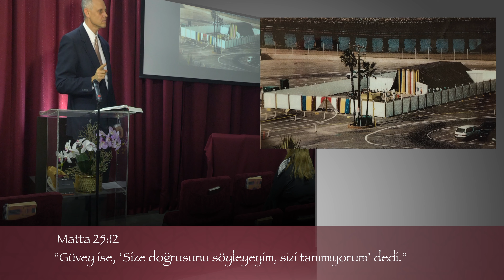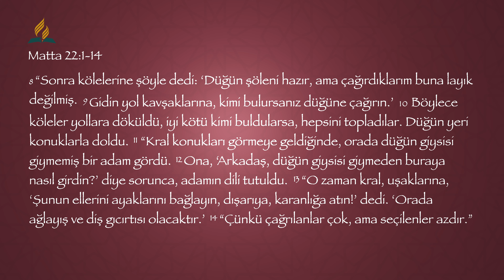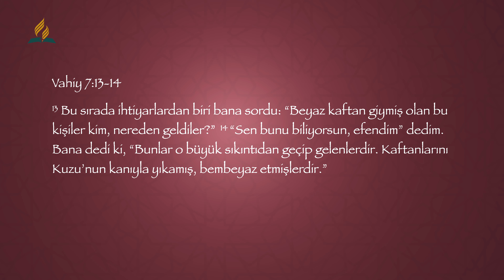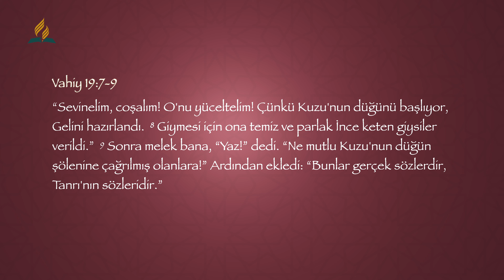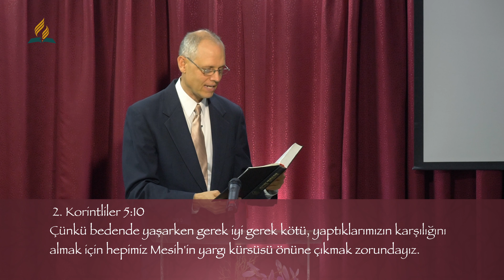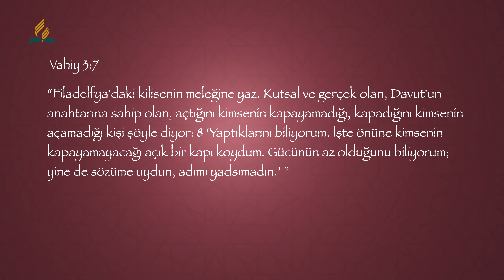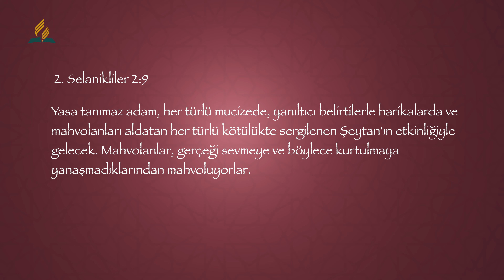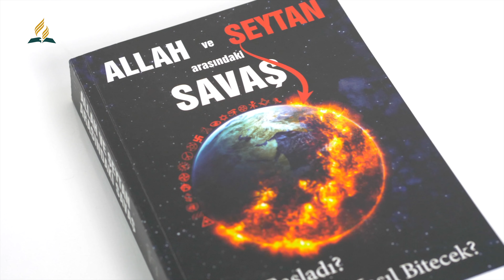AÇIK KAPI KAPANMIŞ KAPI (BM 37)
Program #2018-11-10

İsa’nın En Kutsal Yer’de yaptığı işine karşı kendi istekleriyle bilgisiz kalanlar ve ilgisiz olanlar düğün şenliğine giremezler çünkü mevcut bir gerçeği, mevcut bir görevi reddediyorlar. Kandillerinde yağ yoktur. Artık onlara kurtuluş kapısı kapanmıştır.